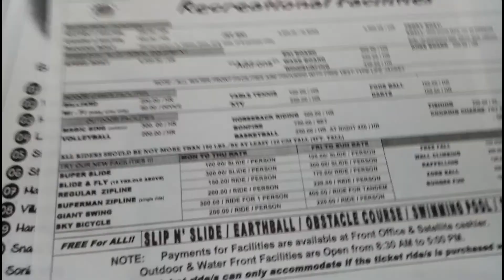Spread the happiness in Caliraya | Kim Howard Galang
This is the part 2 of our Caliraya Adventure! we did some of the activities in this video, watch out for the next videos that I'll be uploading to see the other activity that we tried and enjoyed.